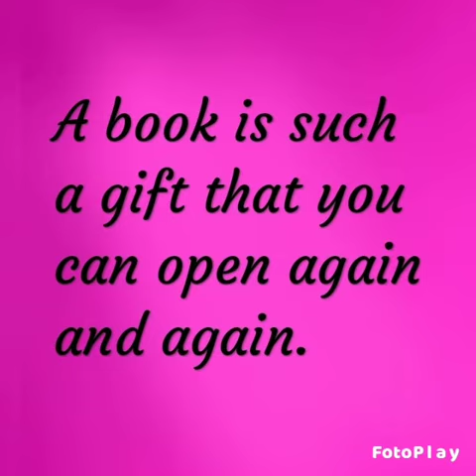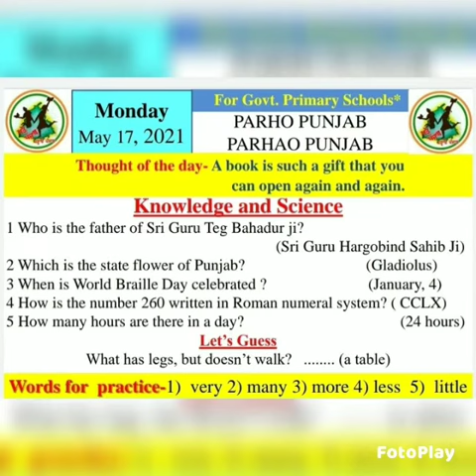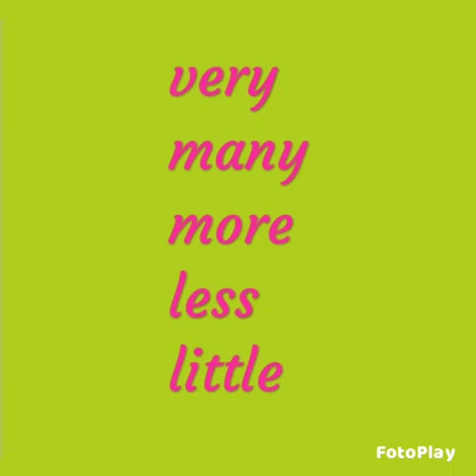Morning slide (17/5/2021)